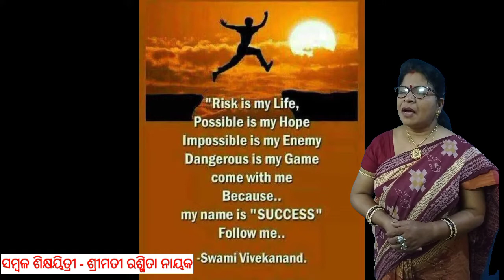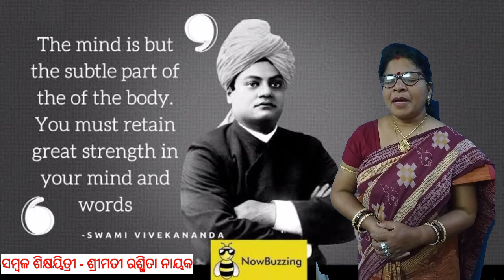National Youth Day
ମୁ ଆଶା କରୁଛି ଏହି ଭିଡ଼ିଓ ଭଲ ଲାଗିବ |